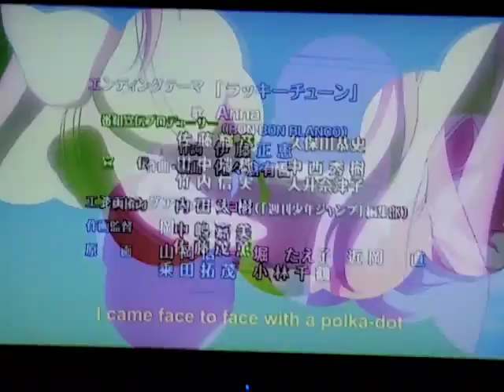My ferret Yuki coming up to see me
My ferret Yuki coming up to see me and get some snax.